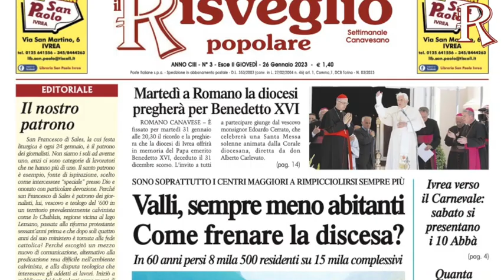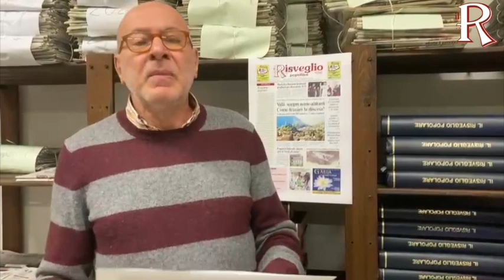Le anticipazioni del giovedì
Le anticipazioni del giovedì. Giovedì 26 gennaio 2023. In edicola a 1,40 Euro e in edizione digitale su ilrisveglioivrea ivrea eporediese chivasso chivassese rivarolo rivarolese cuorgnè canavese Music